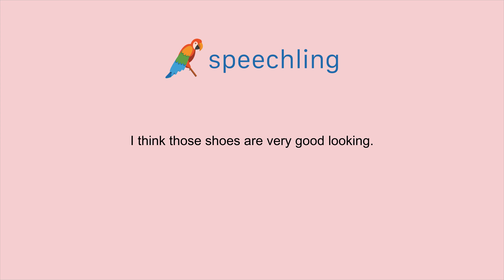영어로 "그 신발은 아주 멋진 것 같아요." 말하는 법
남자 목소리 :
I think those shoes are very good looking.

남성 음성 번역 :
그 신발은 아주 멋진 것 같아요.